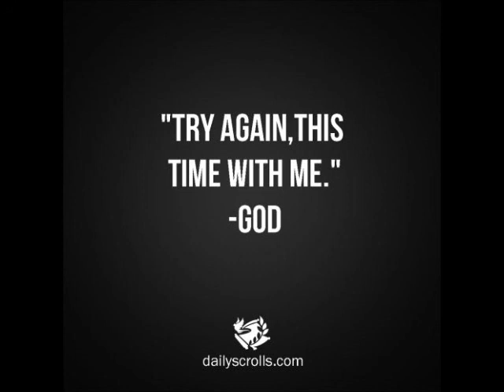A Word of Encouragement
"A Word of Encouragement"   Sermon for June 24, 2018
Oh for a word of encouragement!  Encouragement is what the leaders of the synagogue in Antioch asked Paul to give them and Paul gave them the most encouraging message ever...  the gospel of Jesus Christ.